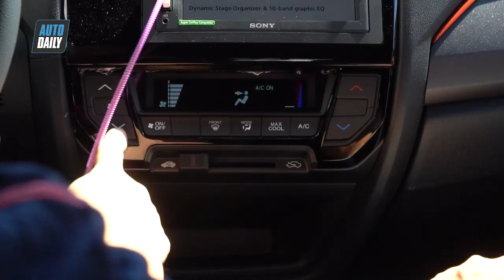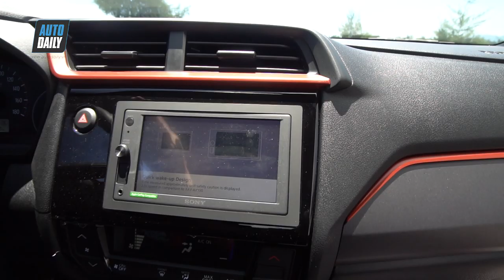Đánh giá Honda Brio RS bản cao nhất: THỰC SỰ THÚ VỊ?